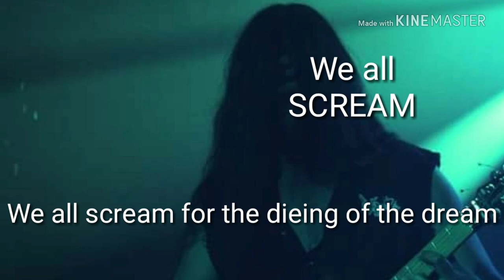Wuzz-We all scream lyric video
Album World War Wuzz